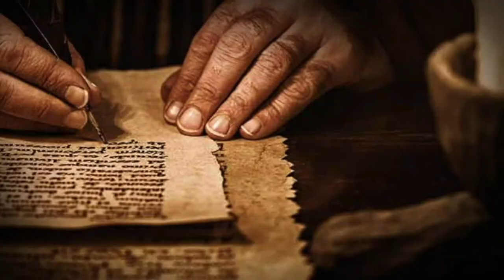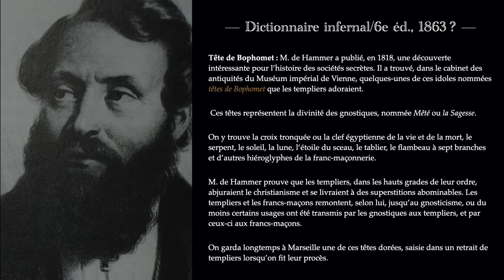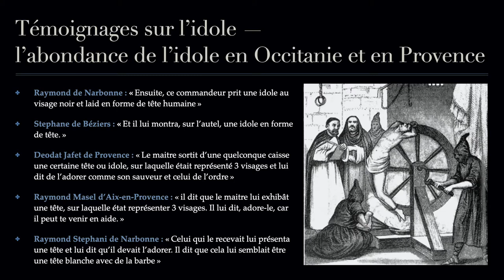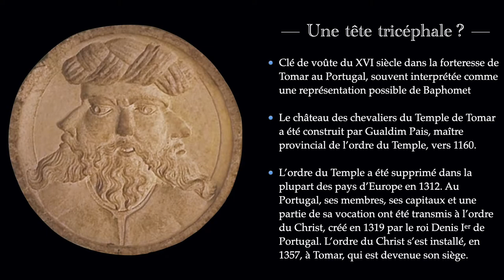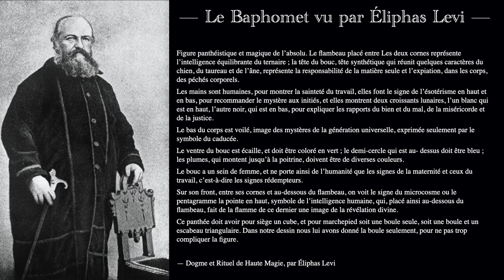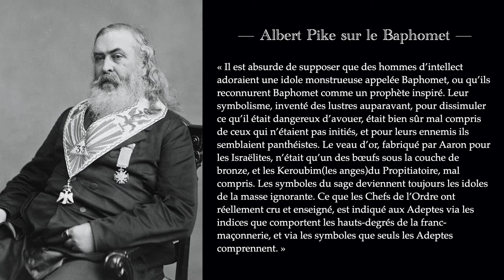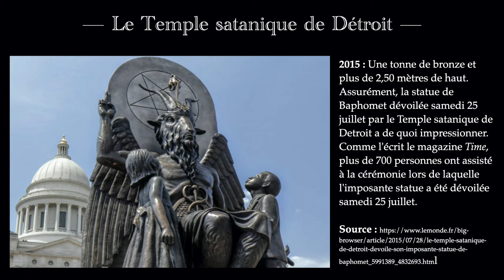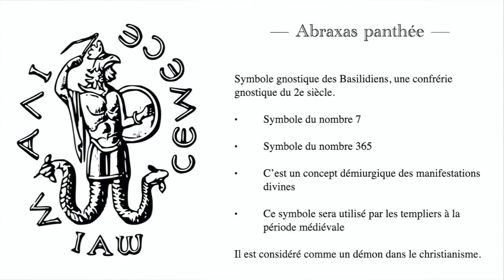BAPHOMET : une idole occulte, gnostique ou satanique ?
Baphomet, qui es-tu ? S’agit-il d’une idole satanique, d’un symbole gnostique, ou d’une relique vénérée par les Templiers ?
Aujourd’hui, je vous invite à plonger dans les mystères du Baphomet, nous allons retracer ses origines avec les différentes sources qui le mentionnent et nous poursuivrons avec l’énigme de l’idole templière ou baphométique.

Dans une seconde partie, nous traiterons de la représentation moderne du Baphomet, qui fut créée par Éliphas Lévi au 19e siècle, mais nous ferons également des digressions avec d’autres symbolismes équivalents, notamment dans le Tarot (avec l’Arcana 15, le Diable), mais aussi avec le Phanès de l’orphisme.

Le Baphomet fut-il vénéré lors de rituel occulte par les templiers, les francs-maçons, ou encore d’autres sociétés secrètes à travers le temps ?
Nous allons tenter de répondre à ces questions en exhumant les différents textes qui mentionne ces hypothèses, entre Léo Taxil, Albert Pike ou encore Aleister Crowley, les réponses sont bien différentes.
Pour finir, nous présenterons le symbolisme associé au Baphomet et toutes les Arcanes Occultes que les occultismes ont vus à travers lui.

ℹ Bibliographie :

Alain Demurger, Les templiers une chevalerie chrétienne au moyen âge
Bernard Marillier, Essai sur la Symbolique Templière
Jacques Rolland, Templiers les archives secrètes du vatican
Jules Michelet, les templiers
Jacques Colin de Plancy, Dictionnaire infernal
Friedrich Nicolai Essai sur les accusations intentées aux templiers et sur le secret de cet ordre
Éliphas Levi, Dogme et Rituel de Haute Magie
Aleister Crowley, Magick, Liber ABA, Livre 4
Jacques Lacarière, Les gnostiques
Stanislas de Guaita, Le temple de Satan

♪ Musiques :

Landing, Godmode
Transcend, Audionautix
Frost, Hovatoff

📚 Plan de la vidéo :

Introduction "00:00​"
Générique : "00:25"
Baphomet, qui es-tu ? : "00:48​"
L'idole des Templiers : "09:56"
L'idole des Occultistes : "26:32"
L'idole des Satanistes : "37:08​"
Symbolisme du Baphomet : "42:47"
Conclusion : "52:06​"